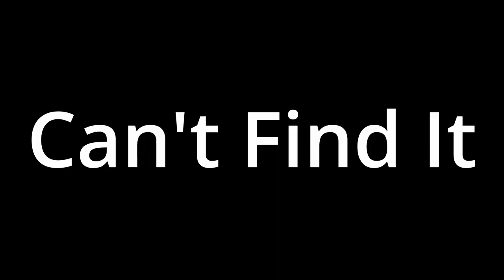They Won't Stop Arguing! || Minecraft Survival Series ( Episode 2 )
¯\_(ツ)_/¯
Full VOD ;)➡ Soon